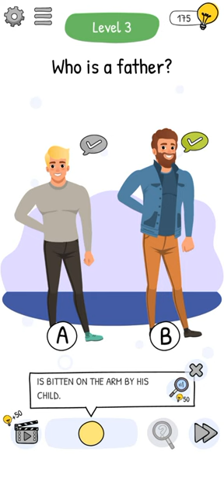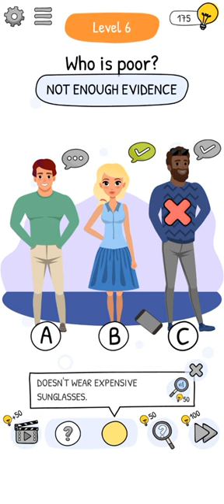Who is? 2 Brain Puzzle and Chats Levels 1 2 3 4 5 6 7 8 9 10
0:00    Who is? 2 Level 1
0:21    Who is? 2 Level 2
0:41    Who is? 2 Level 3
01:23  Who is? 2 Level 4
01:42  Who is? 2 Level 5
02:02  Who is? 2 Level 6
02:50  Who is? 2 Level 7
03:04  Who is? 2 Level 8
03:28  Who is? 2 Level 9
03:59  Who is? 2 Level 10